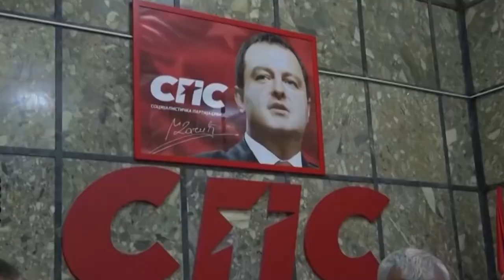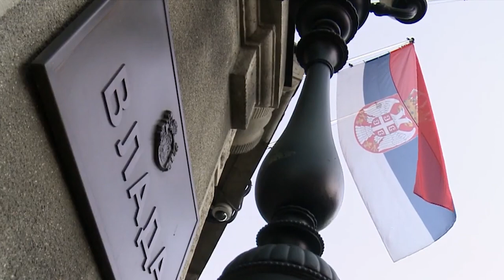Milan Paroški - O novom premijeru ne odlučuje Aleksandar Vučić već Ana Brnabić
Politikolog Milan Paroški je govoreći o mogućim kandidatima za mesto predsednika buduće vlade rekao da o budućem premijeru ne odlučuje predsednik Aleksandar Vučić nego Ana Brnabić koju je označio kao najverovatnijeg predsednika nove Vlade Republike Srbije.